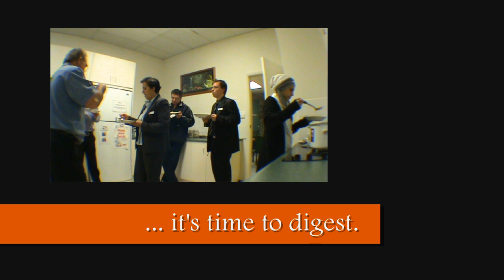Todd Street!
Todd Street Business Chambers - the North-West Business Centre with its incubator hat on!